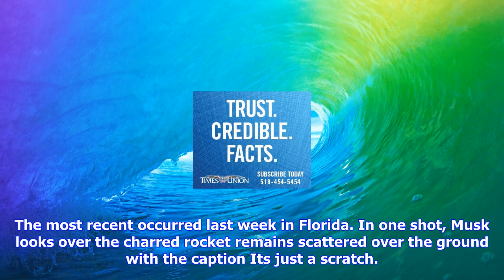Breaking News | Spacex bloopers video: 'how not to land an orbital rocket'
Spacex bloopers video: 'how not to land an orbital rocket'

CAPE CANAVERAL, Fla. AP SpaceX has put together a bloopers video showing How NOT to land an orbital ...